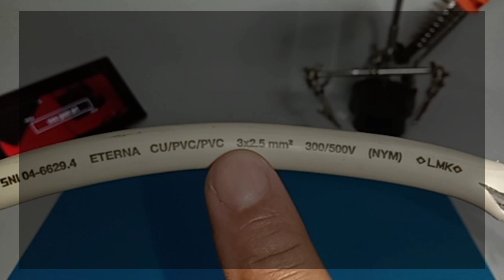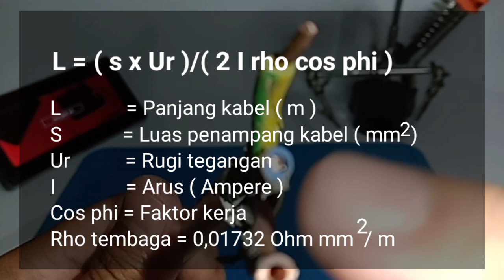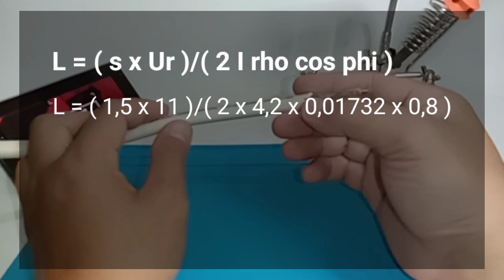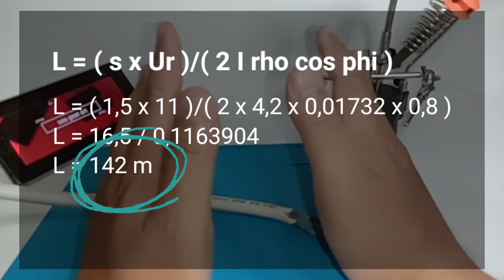Cara menghitung panjang kabel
Pada vidio kali ini membahas rumus menghitung panjang kabel listrik

Terima kasih